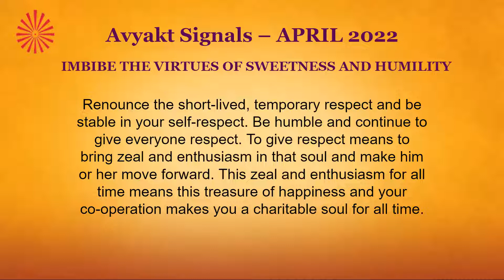Thai April, 26, 2022 Mohini Didi Manmanbhav The First Step of Courage # 26